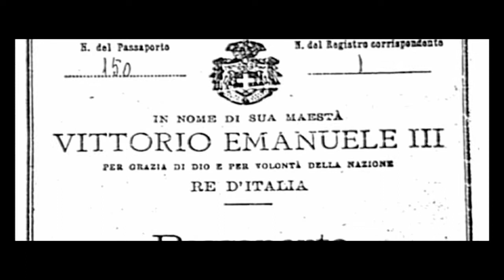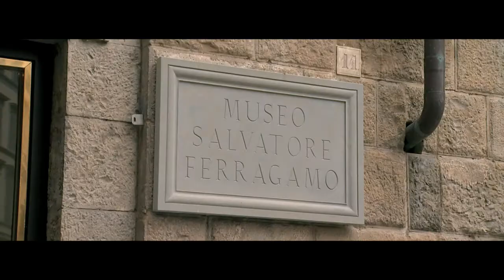The Leading Hotels of the World Family - Lungarno Collection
This Leading Hotels of the World Family film features an interview with Leonardo Ferragamo, President of the Lungarno Collection.